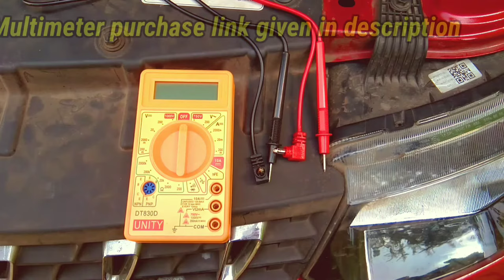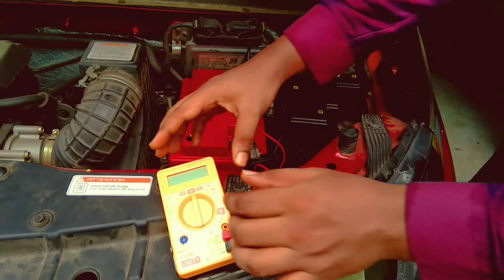How to Check Car Battery & Alternator || Car के Battery और Alternator को घर पर कैसे Check करना है?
Namaskar Dosto Ajke is Video Main hum apko details main dikhayenge kaise ap apne ghar main hi apke car ke battery aur alternator ko check kar sakte hai battery ya phir alternator main koi problem hai ke nehi aur battery main kitna charge bacha hai ya phir battery ko change karneka time agaya hai ke nehi kyun ki bahat bar aisa hota hai pata na hone ki baje se raste main car bandh par jate hai battery ya phir alternator main problem ane ki baje se to us time bekar main bahat jada paresani ho sakta hai to bahetar yehi hai video ko kripiya pura dekhiye aur khud ke car ke battery aur alternator ko khud e check kariye. Video bahat e knowledgeable hone wala hai aur Ummed hai video apko jarur pasand ayega
Others videos

Best Multimeter

Car Battery Charger
Kuv100 Battery 65Ah
Car Mobile Charger
Car Sanitizer
Microfiber Cloth
Best Car Neck Cushion
Best Car Washer Machine under Rs.2500
Bosch Pressure Washer
3M Car Shampoo
3M Tyre Polish
3M Dashboard Polish
Car Mobile Holder
My Mic
My Tripod